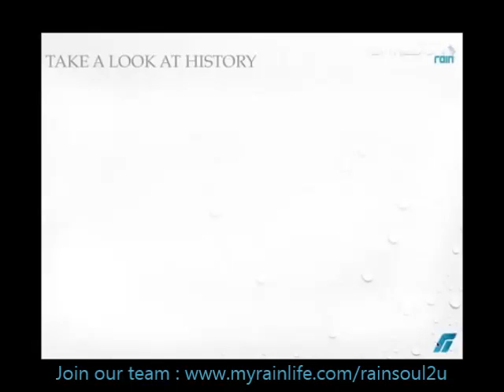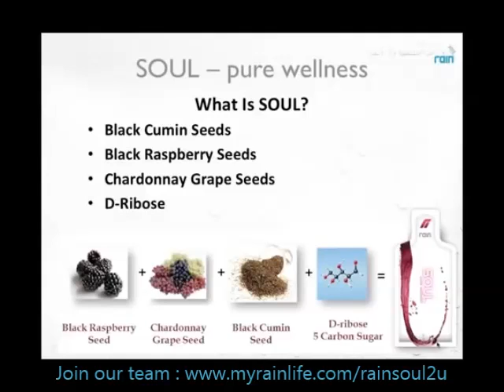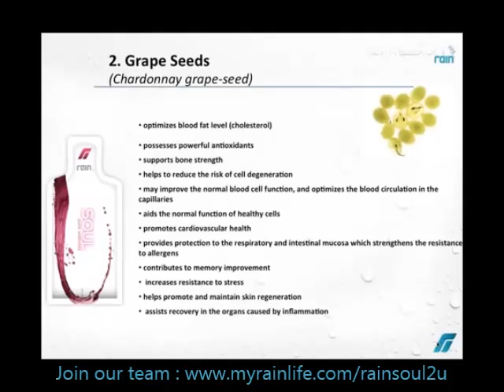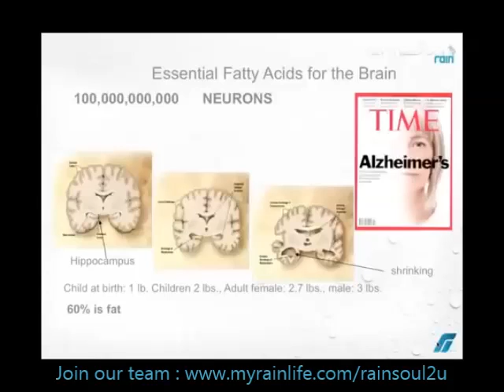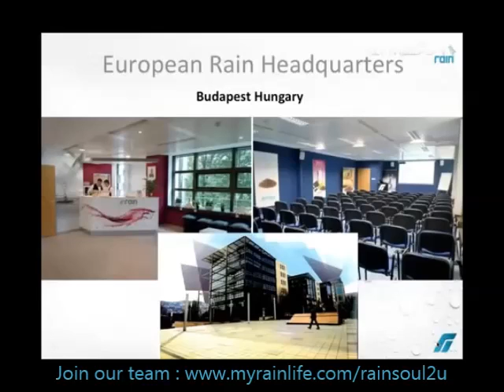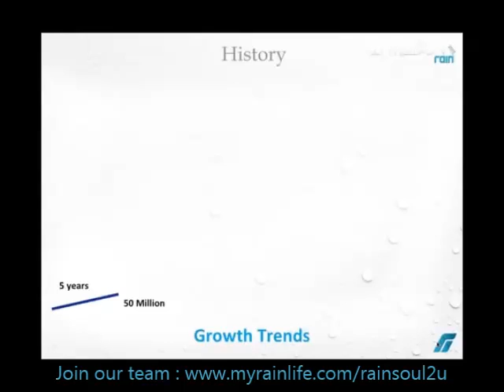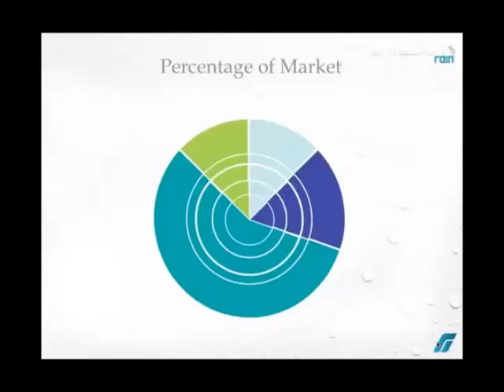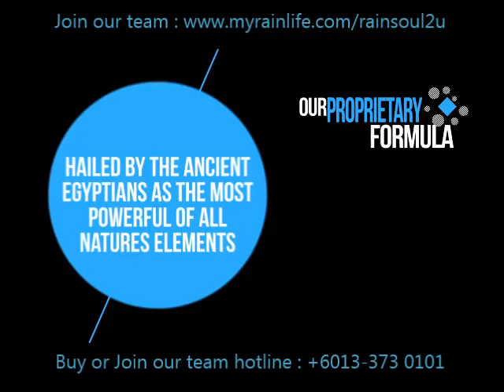Rain Soul Product & Business